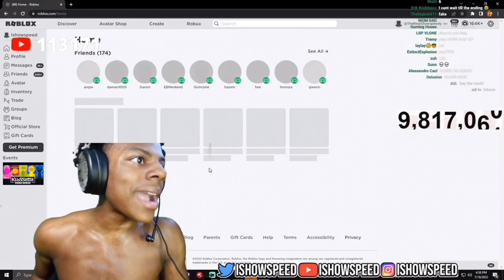Haz3mn Donates 1 TRILLION Robux To IShowSpeed!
plis sub i waste braincells making this